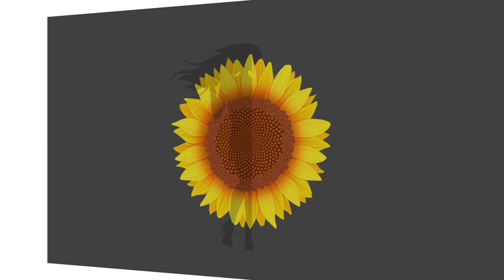Como se constrói um personagem. Nicolas conta tudo sofre o Alfredo. | Giselle de Prattes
Oi meninas e meninos, hoje, nessa quarentena, meu filho querido gravou um vídeo comigo falando como foi a preparação dele para o papel do Alfredo da novela Éramos Seis.

Beijos